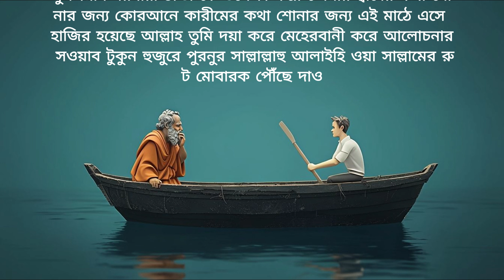জহিরুল ইসলাম ফরিদী | দার্শনিক ও মাঝিল ঘটনা - bd tv